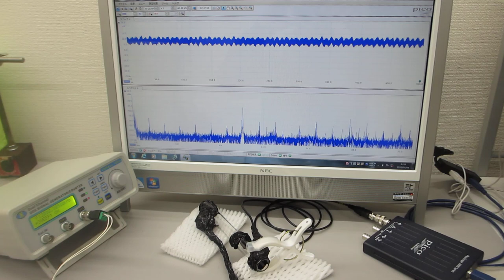超音波プローブの発振制御による振動評価技術を開発